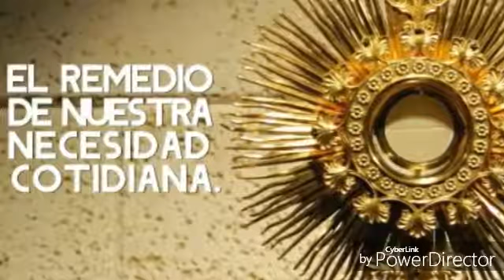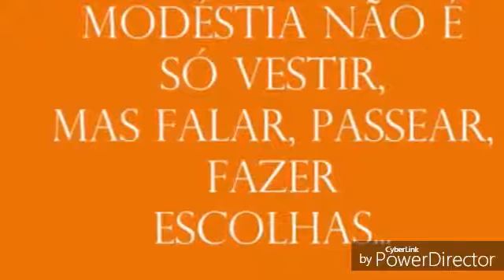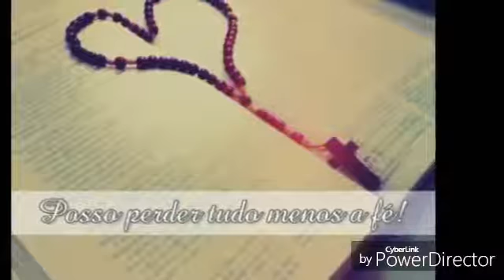02 - "TRATADO DA CASTIDADE " - Santo Afonso Maria de Ligório - parte 02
02 - "TRATADO DA CASTIDADE " - Santo Afonso Maria de Ligório - parte 02
DOUTRINA CATÓLICA, TRADIÇÃO E MAGISTÉRIO Copilação de textos do Livro " Escola da Perfeição Cristã " de Santo Afonso Maria de Ligório Áudio livro narrado Marcelo Costa